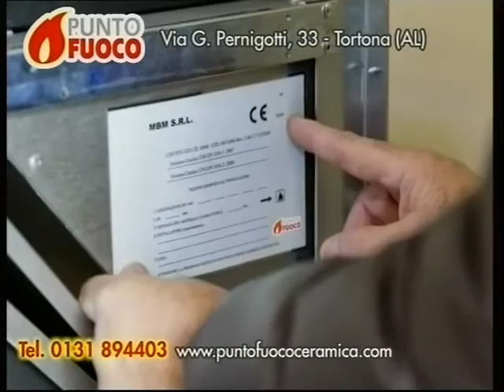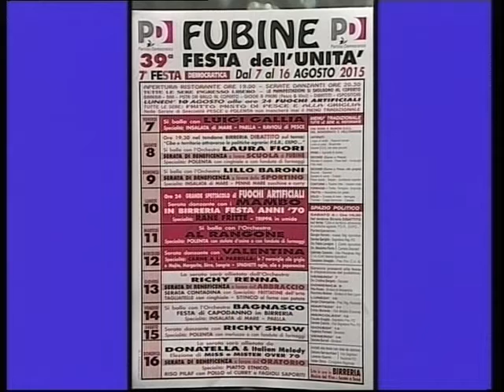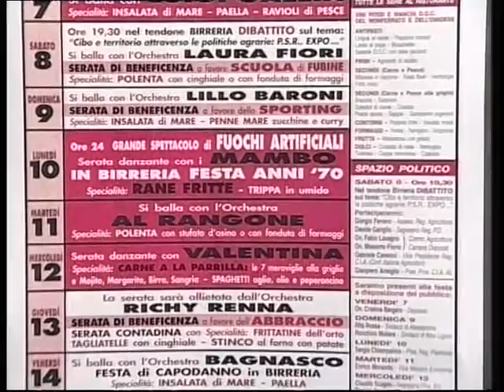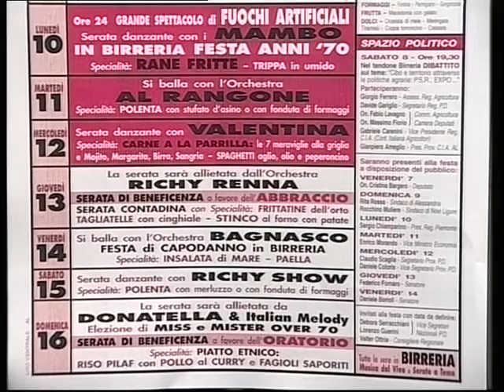TG AL 070815 H1230 B